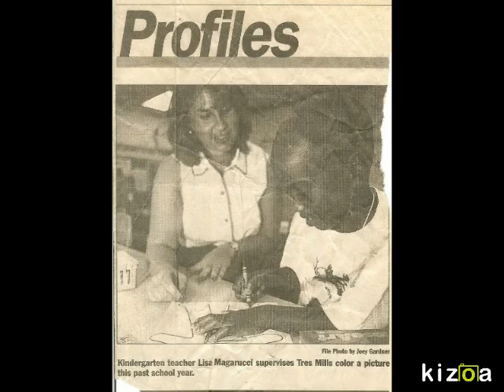Kizoa Online Movie Maker: Tres Slidshow 2015